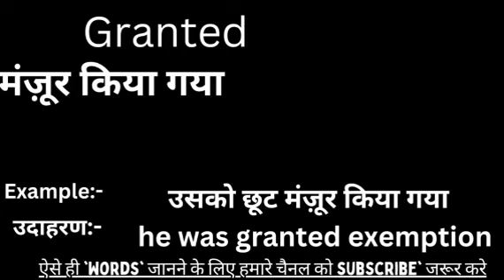Granted meaning in hindi || granted ka matlab kya hota hai || word meaning english to hindi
Granted meaning in hindi
Granted ka matlab kya hota hai
english to hindi
word meaning